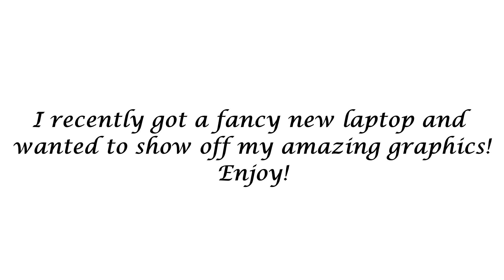New Graphics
I got a new laptop and am just overly impressed with how beautiful second life is and  I wanted to do a video right away! I love how awesome my videos are! The quality is out of this world, so happy with it.